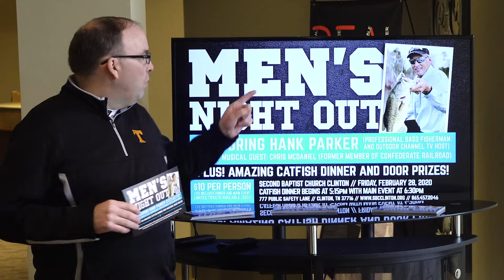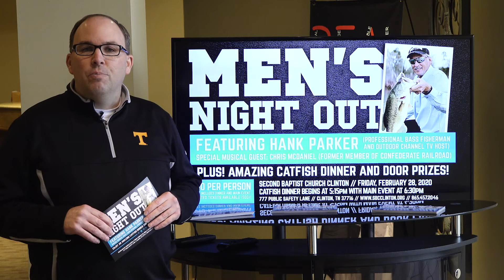Men's Night Out 2020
Friday, February 28th at SBC Clinton
$10 - covers admission, catfish dinner, and door prize entry
Dinner starts at 5:15, main event at 6:30

→ sbcclinton